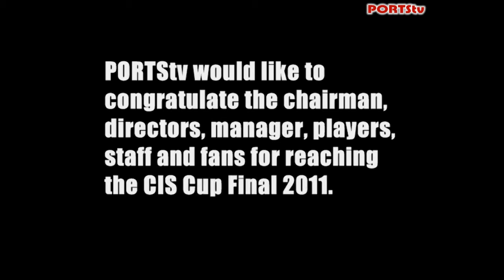Portadown FC - The Winning Speech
Promoting & Inspiring Portadown Football Club